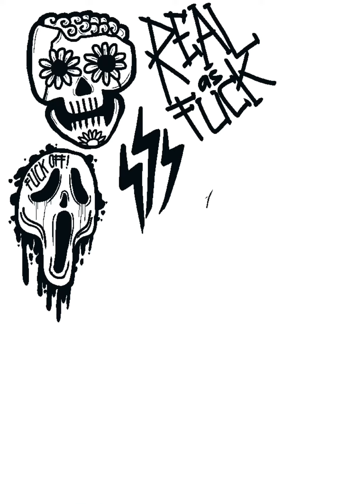Time lapse make old school tattoo design || using Procreate application & iPad pro